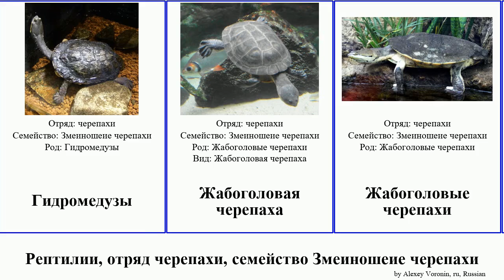Рептилии, отряд черепахи, семейство Змеиношеие черепахи черепаха змеиношеяя turtle reptilia Modern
рептилии отряд черепахи, семейство Змеиношеие черепахи.
reptilia of Order turtle Family Chelidae, language: ru.

Австралийская змеиношеяя черепаха
Австралийские змеиношеие черепахи
Бахромчатая черепаха
Болотная жабья черепаха
Гидромедузы
Жабоголовая черепаха
Жабоголовые черепахи
Змеиношеяя черепаха Зибенрока
Красноголовая плоская черепаха
Новогвинейская змеиношеяя черепаха
Продолговатая змеиношеяя черепаха
Продолговатая змеиношеяя черепаха
Черепаха реки Мэри